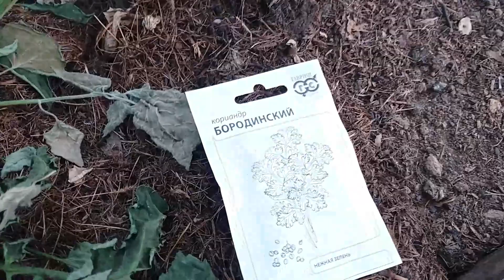Август 2021 серия №3. Убираю бахчу. Уход за кабачками.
Август - дела в саду)